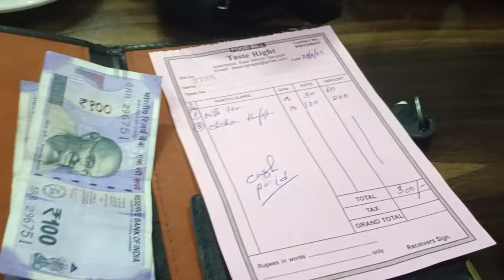Sikkim police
two wheel move the soul,